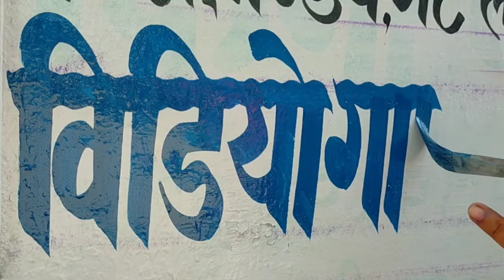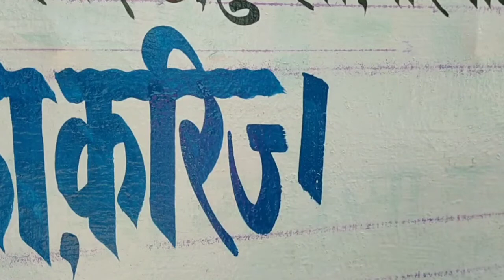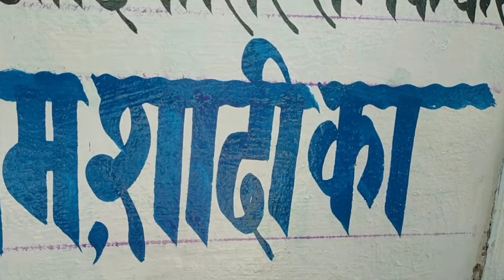कट लेटर राइटिंग लिखे / how to write later writing on wall / painting writing tips / later art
Hi friends
Is video me aap logo ko wall writing karana sikhaya jayega